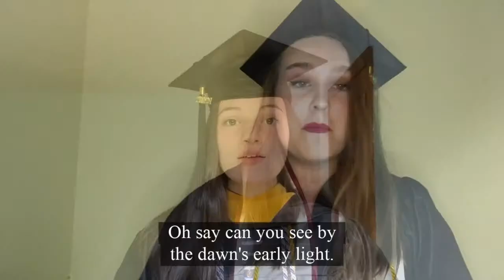Bay Path University: The Inauguration of Sandra J. Doran, J.D.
Please join us live on Friday, April 8 as we celebrate the inauguration of Sandra J. Doran, J.D., the sixth president of Bay Path University. A procession through Downtown Springfield's historic Court Square will begin at 9:45, after which our main program at Symphony Hall will begin promptly at 10:00.